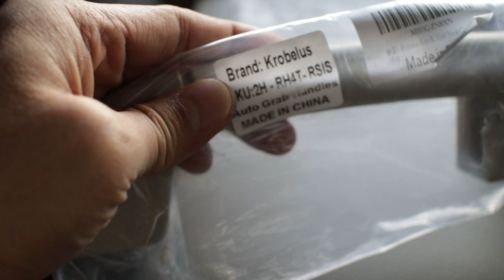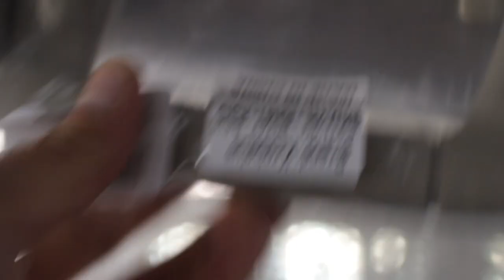Car Hand Rail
Right side backseat handrail

Gears I used to film this video.

√ Canon M50 Mark II
√ Power Solution
√ Dummy Battery
√ Monitor Battery